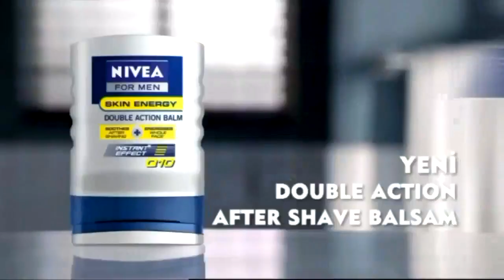Otogar Spor Roket Team iddaa RakipBul Halı Saha Ligi HD1